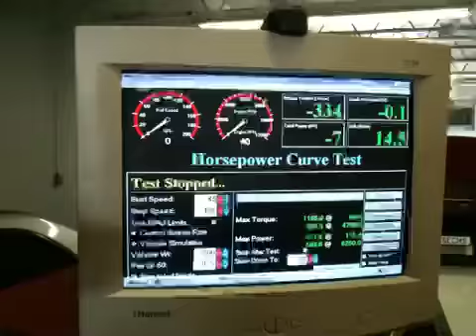Porsche 996 turbo dyno run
996 turbo on awd mustang dyno